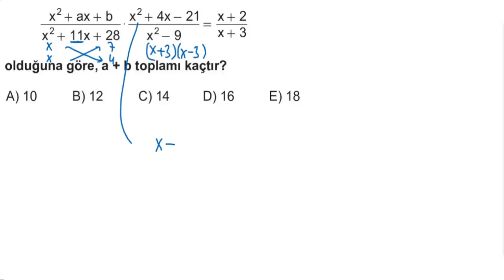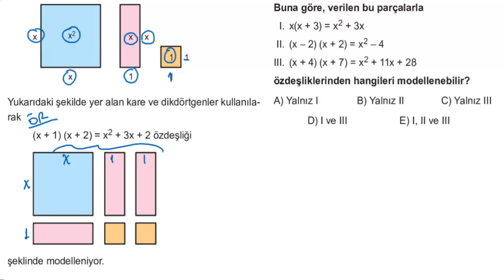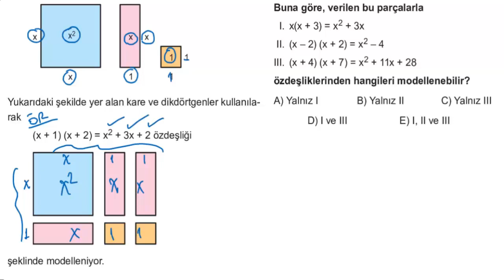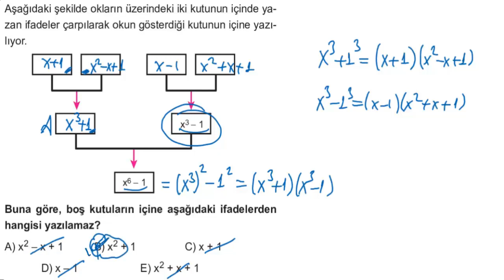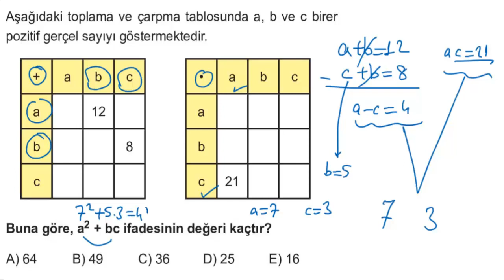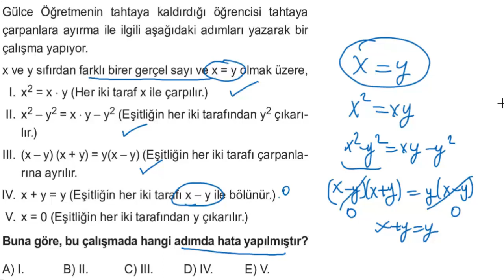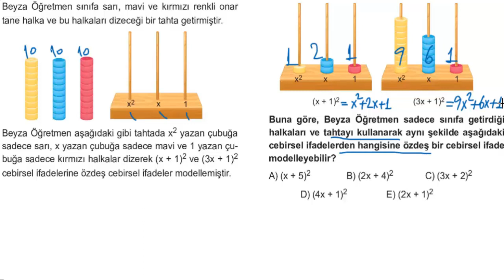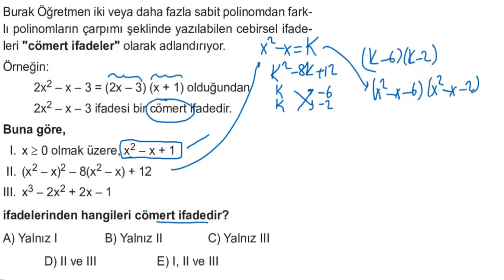Eğitim Vadisi TYT Matematik PDF Föy-41 Çarpanlara Ayırma Soru Çözümleri 2024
Eğitim Vadisi Yayınları Tyt Matematik Planlı Ders Föylerinin güncellenmiş hali sizlerle.

Bu dersimizde Eğitim Vadisi TYT Matematik PDF Föy-41 Çarpanlara Ayırma Soru Çözümlerini paylaştık.

Kanalımızı destekler ve yorumlarda düşüncelerinizi paylaşırsanız sevinirim.

Başarılar Diliyorum...